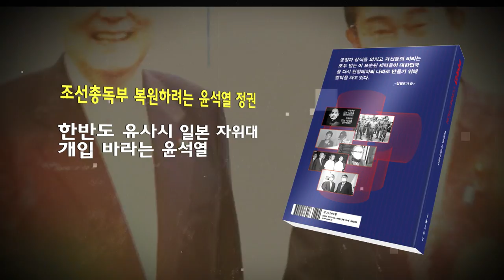윤석열의 친일 '커넥션' 출간